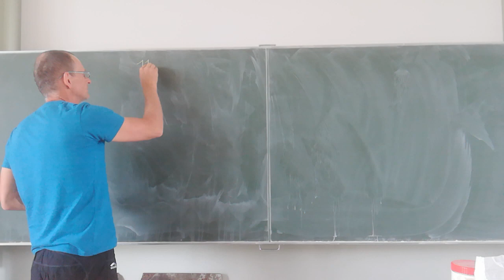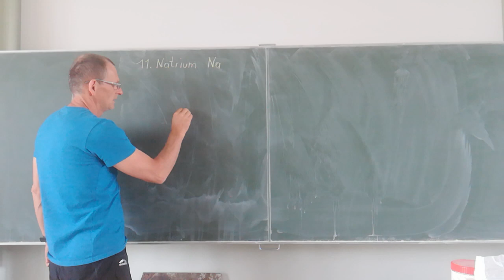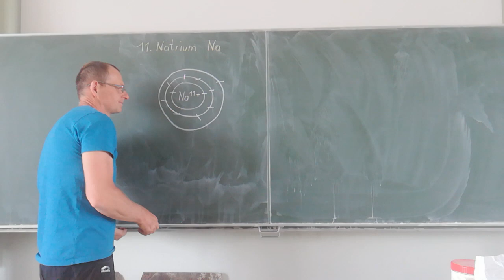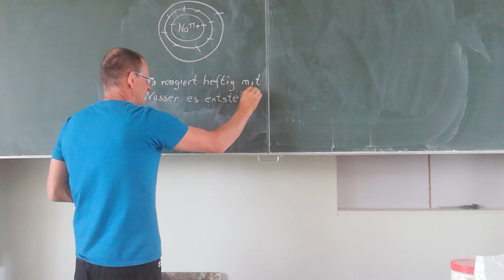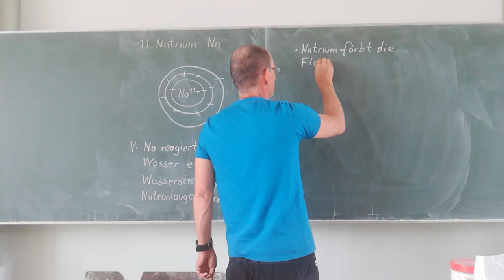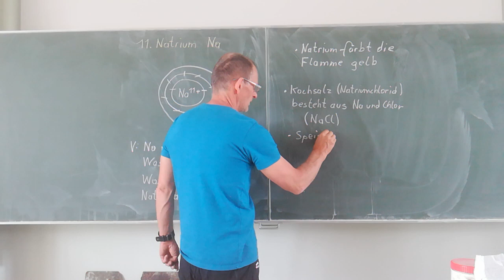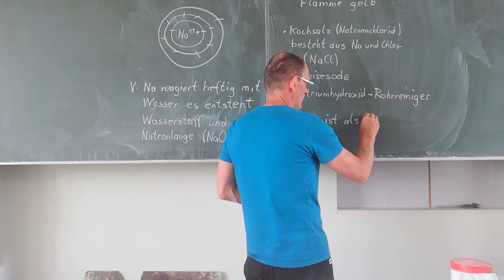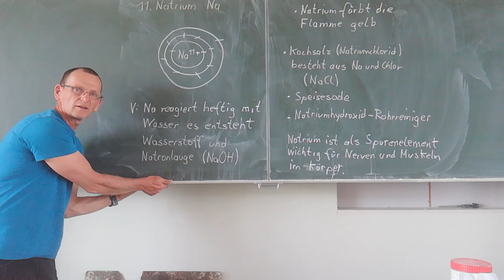Natrium 2 Tafelbild